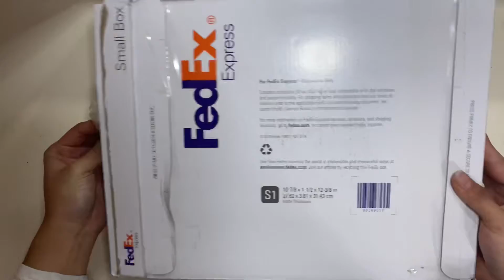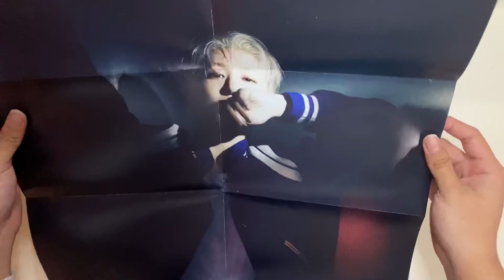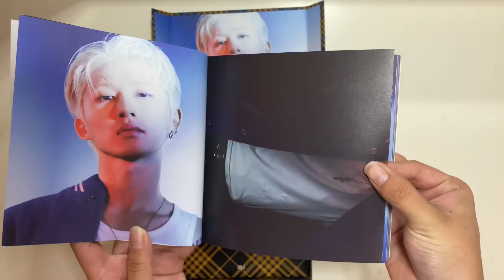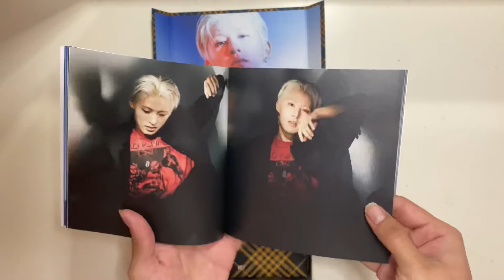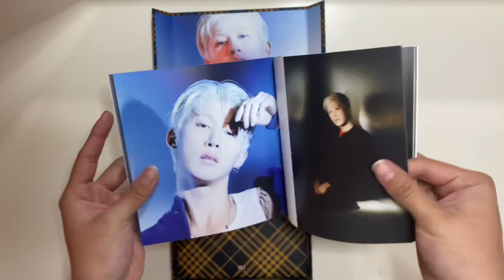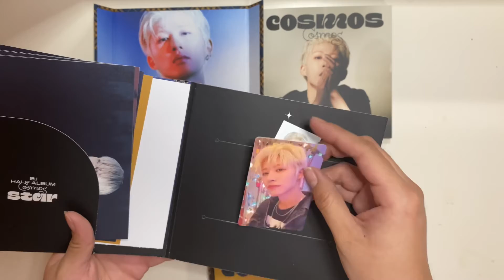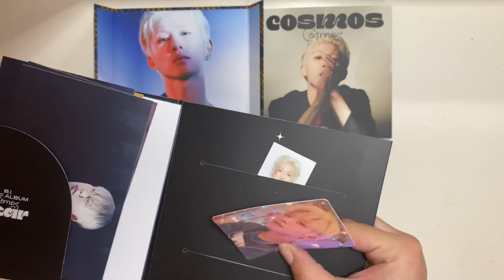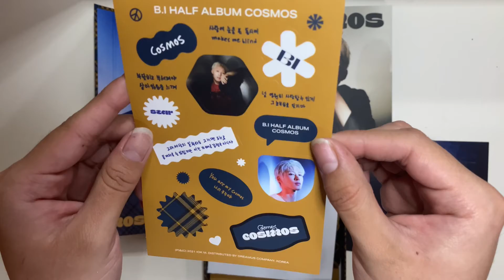B.I’s Cosmos Half Album Unboxing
Hi guys, back with another unboxing! I got to get my hands on one of B.I’s new half album which makes me super excited! B.I is one of my fav artists as he’s super talented and pure. I hope I get my hands on the other two versions soon. Hope you enjoy see you soon, stay healthy and safe!

-A

Music
B.I- ‘해변 (illa illa)’ Piano Ver.
I Want You Around [Shygrl Remix]
Leonell Cassio - Help You Out (ft. Jonathon Robbins)